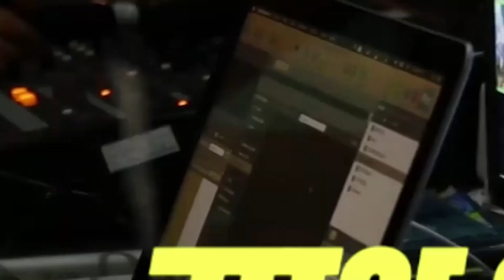येवला शहरात नगरपालिकेची पावसाळापूर्व विशेष स्वच्छता मोहीम....